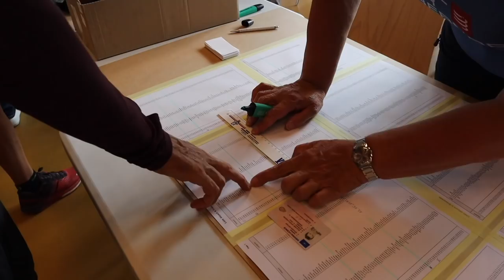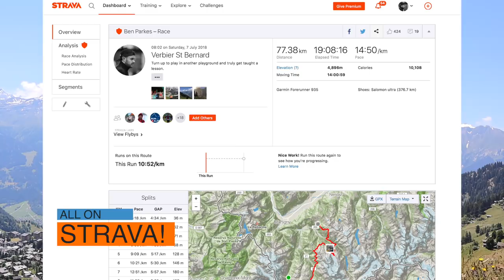Trail Verbier St Bernard 2018 - 73k / 4900m Vertical - My First Mountain Ultra Marathon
Turn up to play in another playground and truly get taught a lesson!!

Follow along for all the action from this years race!

First time doing anything in the mountains, got so much to learn if I'm ever going to be remotely competitive in this environment.

Strong-ish on climbs, but so slow on decents. Make so much progress on the up, only to give it all back the other side. Very hard to train for this in the UK.. to this level on technical terrain.

Got ill at last aid station (basically empty stomach, nausia, sickness) Need to massively find a fueling solution that works when you don't have a crew. Can't survive on biscuits and crisps...it's only a matter of time before you run out.

As the race was all but over after I decided to just wait for Sarah, so had a sleep, refueled so we could finish together. So stayed there for three and a half hours.

But looking at the positives, it was a stunningly beautiful race, we finished, learnt a lot and got a MOUNTAIN of stuff to build on.. onwards and upwards :-)

Filming Kit
Camera - Go Pro Hero6

Shoes
Road Race Shoes
Trail Shoes

Packs
Salomon Ultra

GPS Watch